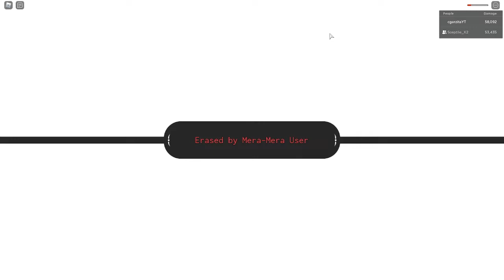[GPO] HACEMOS WAVE 50 CON X4 DE LOGIA 🍷🧐 | ROBLOX